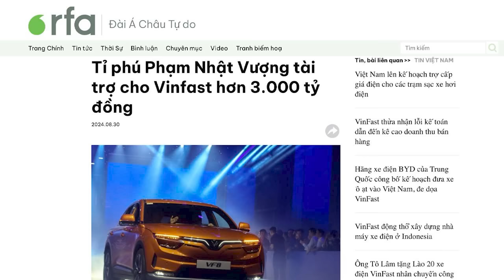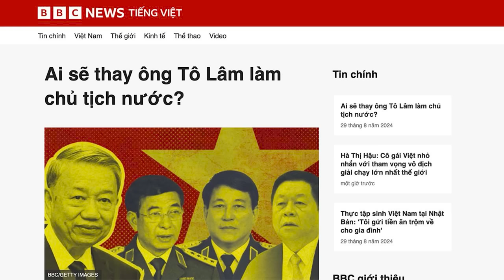Thủng tài khoản, Vượng vội đổ thêm 3.000 tỷ đồng cho VinFast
Theo thông tin trong báo cáo tài chính bán niên 2024 đã qua kiểm toán, vừa công bố của VinGroup, thì tỷ phú  Phạm Nhật Vượng – nhà sáng lập của Tập đoàn VinGroup – đã tài trợ 3.277 tỷ đồng trong nửa đầu năm 2024, cho hãng xe VinFast.
Xem bài chi tiết tại:
Hoặc: